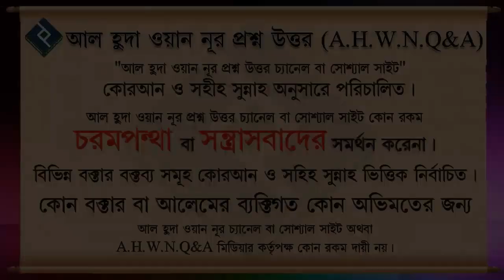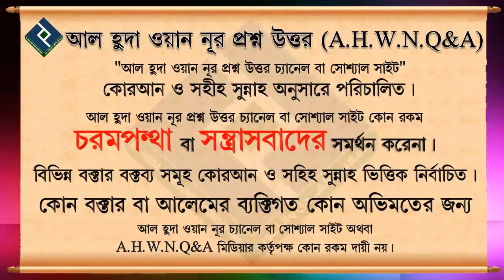ইসলামে সাধ্য অনুযায়ী খরচ করতে বলা হয়েছে ᴴᴰ┇শায়খ আব্দুল্লাহ্ শাহেদ আল মাদানী